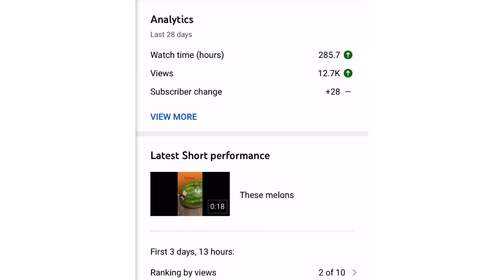I cant believe this...